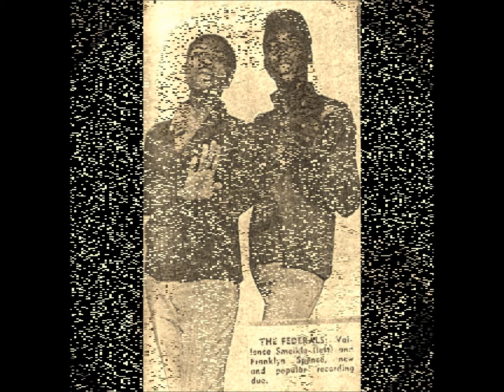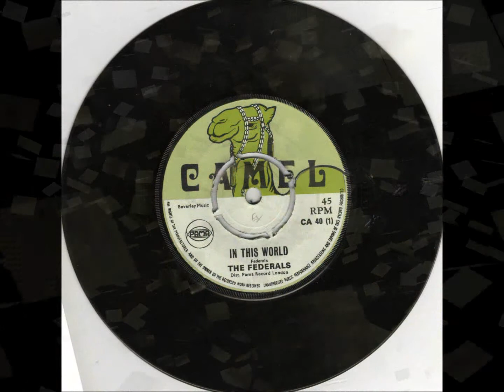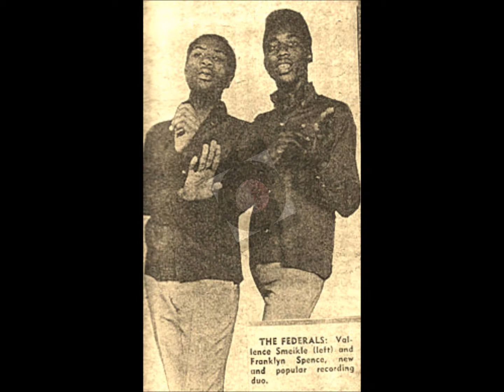In this world - The Federals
Camel CA 40